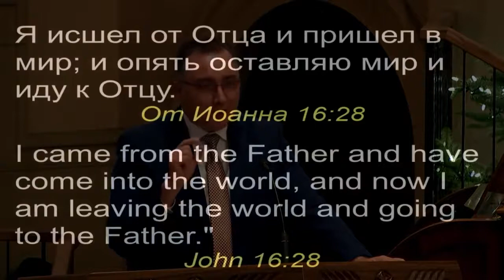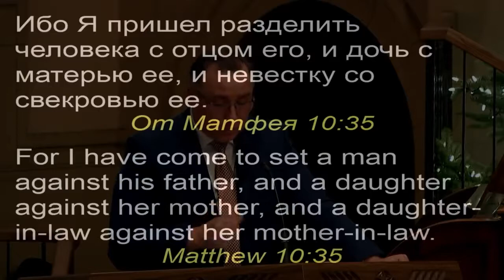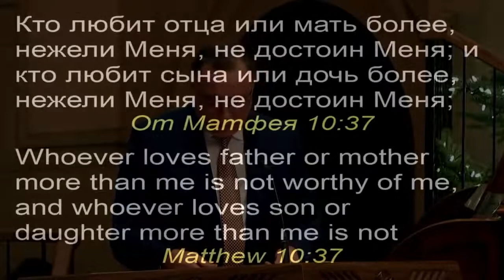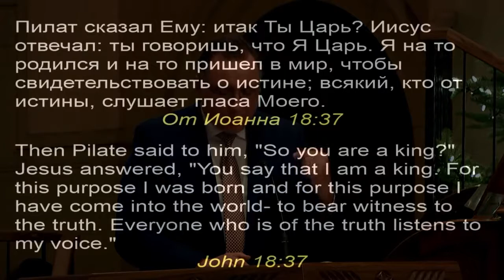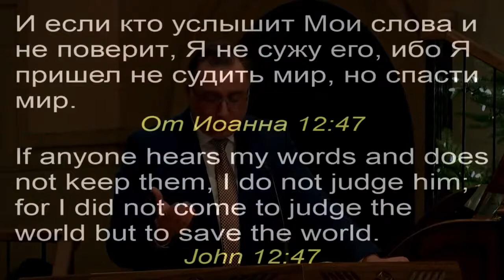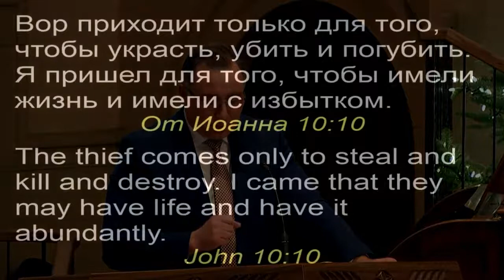Для чего Христос пришёл в мир Константин Лиховодов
Константин Лиховодов